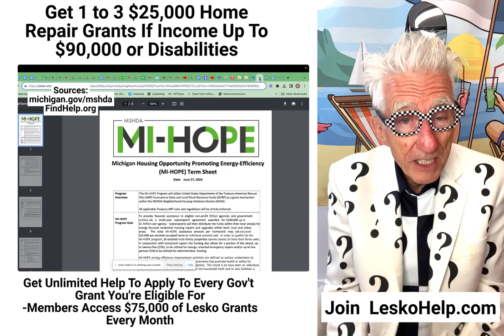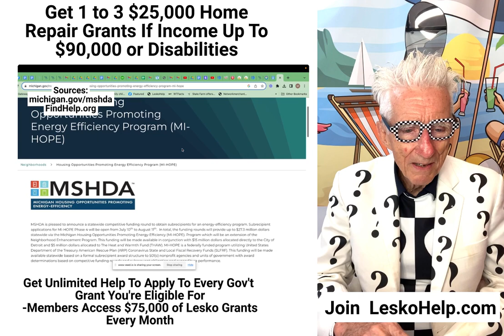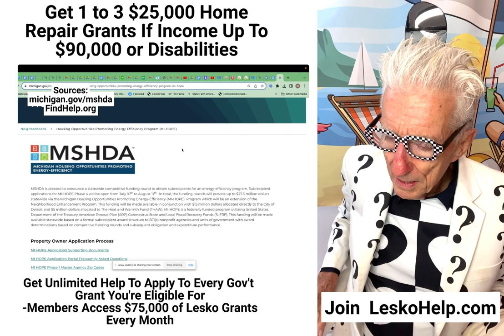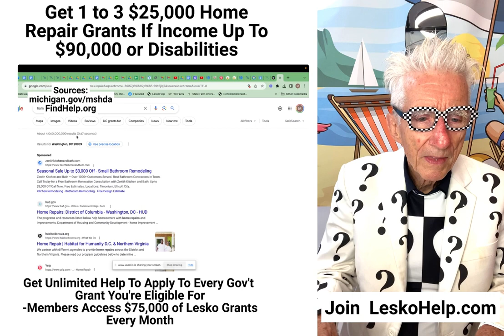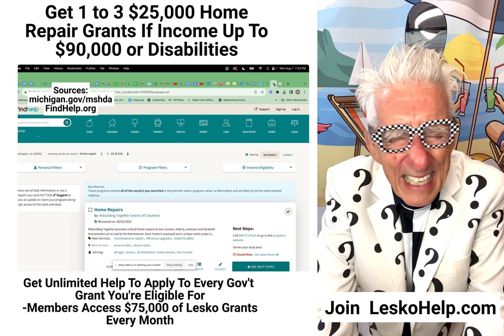Here's How To Get $25,000 Grant For Home Repair with Incomes Up $90,000 or Disabilities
...FindHelp.org